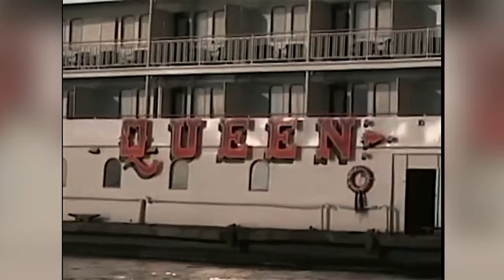A COMPILATION OF SONGS ABOUT RIVERS - PART TWO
This is my second video of songs about rivers. Proud Mary was one of dear old dad's favourite songs. I can still visualize him shaking his booty to it. Maybe he still is shaking to it up in the sky.

1) Proud Mary - Credence Clearwater Revival
2) Muddy Mississippi Line - Bobby Goldsboro
3) Ferry Cross The Mersey - Gerry & The Pacemakers
4) Ride The River - J.J. Cale & Eric Clapton
5) Moon River - Paul Carrack
6) Cry Me A River - Julie London
7) Down To The River To Pray - Alison Krauss
8) Old Man River - Lou Rawls
9) Yellow River - Christie
10) Moody River - John Fogerty